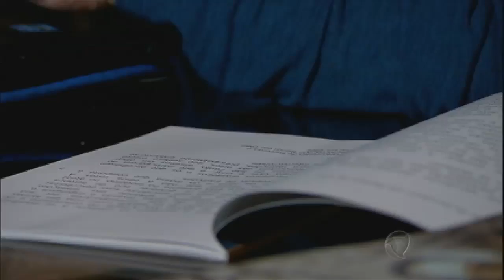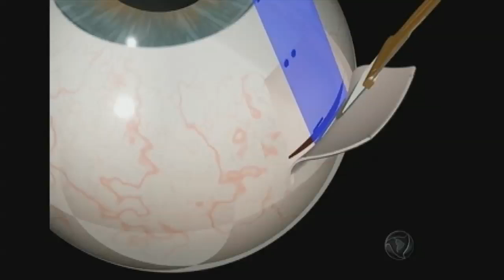Técnicas pioneiras podem ser a chave para a cura da cegueira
A cura da cegueira pode estar mais próxima do pensamos. Enquanto algumas das principais universidades do mundo desenvolvem o olho biônico, médicos ao redor do mundo testam a arma biológica, capaz de alterar o código genético do olho. Além disso, várias terapias genéticas que alteram o DNA e usam as células-tronco podem ser a solução para o fim da cegueira.